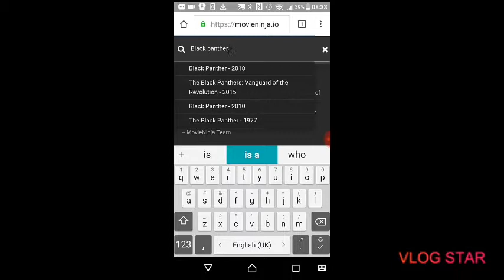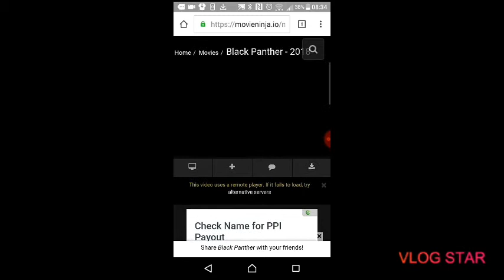My way of watching free movies